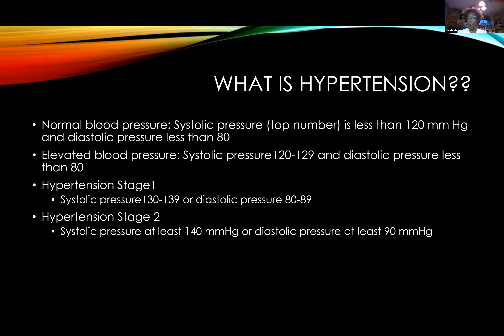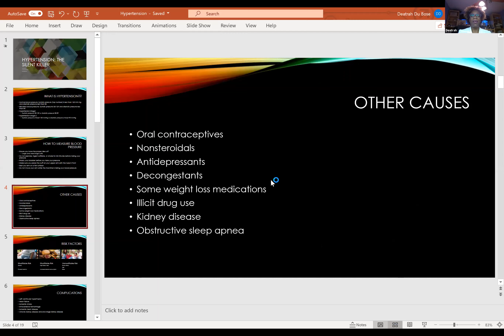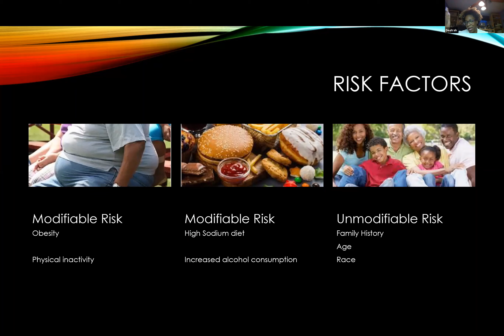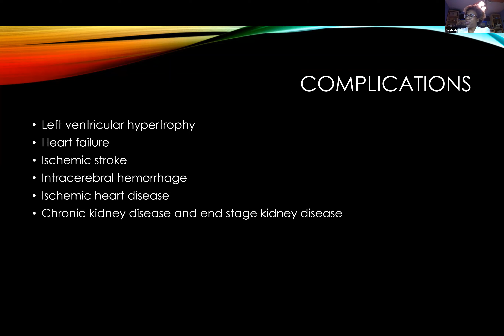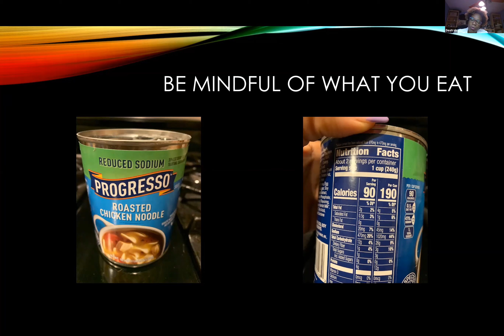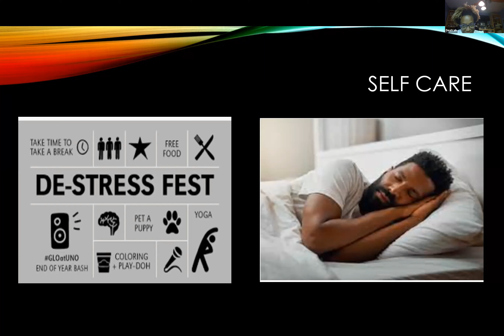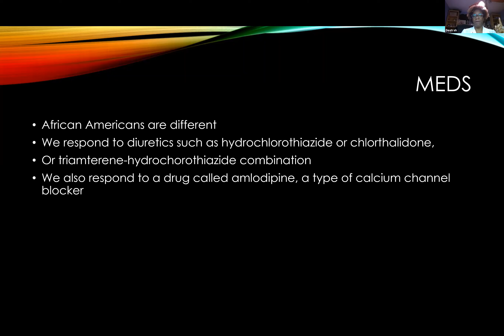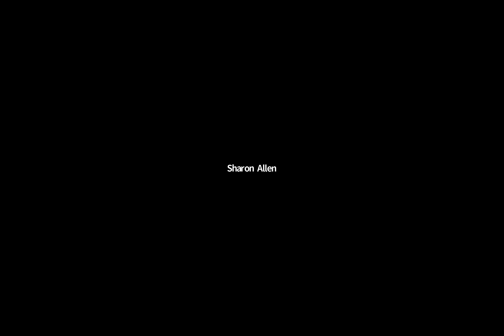Investing in God - Hypertension the silent killer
Pilgrim Baptist Church - Summit, NJ
Rev. Ronald Allen, Sr., Pastor
Deatrah Dubose-Moore, NP